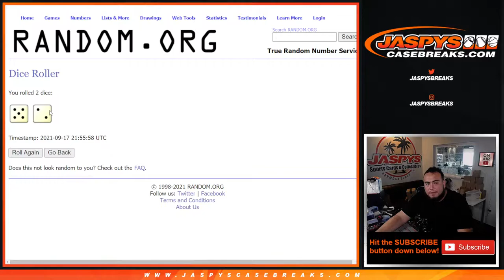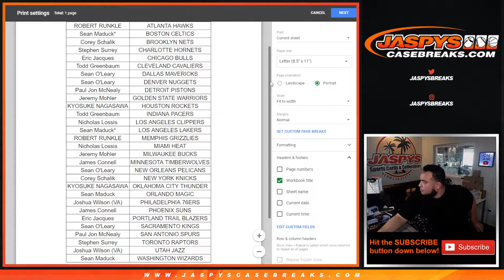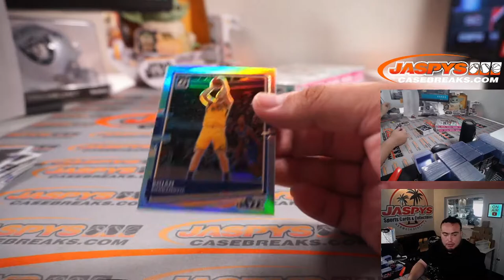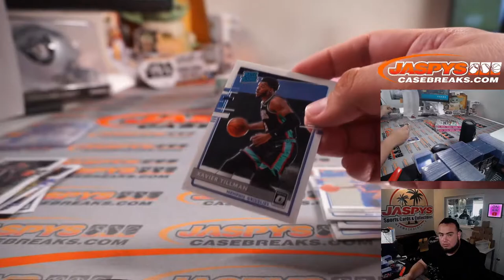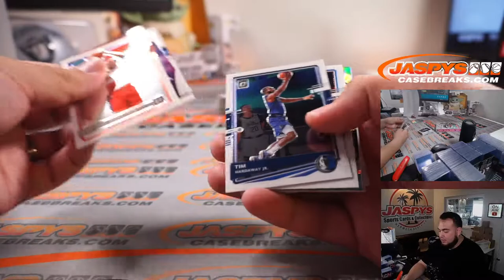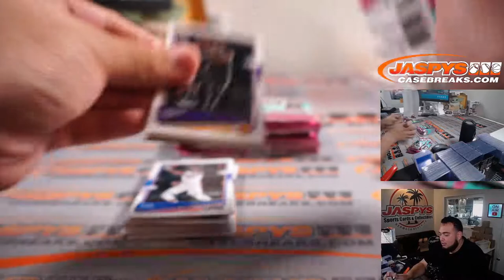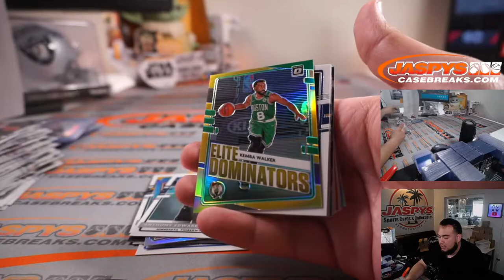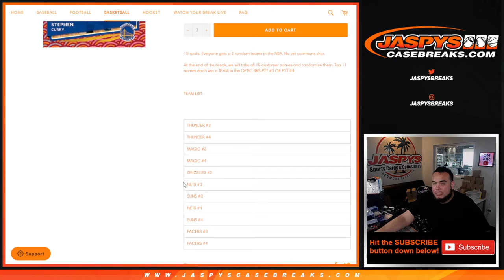Fri. 9/17/21 - 2020-21 Panini Donruss Optic Basketball 3-Box Break #2 *TWO (2) RT*